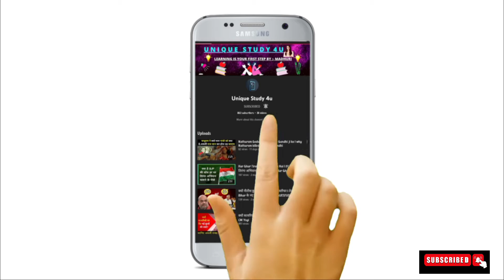sania mirza ka talak || sania mirza divorce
sania mirza ka talak || sania mirza ka divorce सानिया-शोएब का क्यों हुआ तलाक!

           🔥(UNIQUE STUDY 4U)🔥

In today's video, I have told why Sania-Shoaib got divorced. You have been given information about what is true about it, and what is false. Hope you will definitely like this information, so watch this video completely and then let's start the video

Friends, hope this video will prove to be very helpful for you guy

        👉All image procured by Google👈
                👉Your Queries 👈